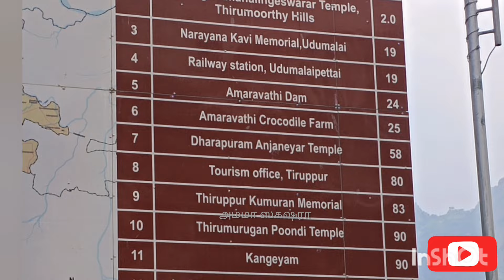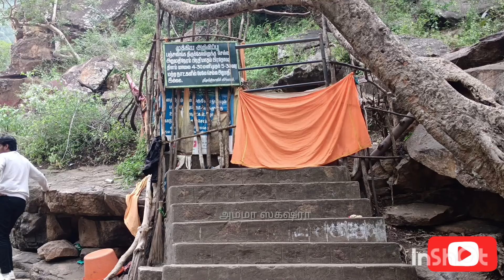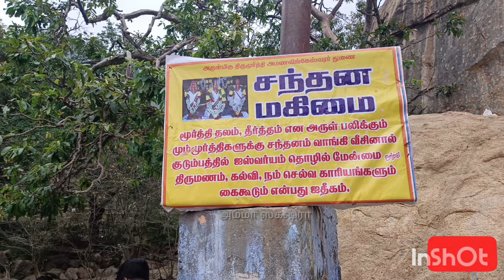இறைவா இது நியாயமா. பஞ்சலிங்க அருவி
திருமூர்த்தி மலை
சுற்றுலாத் தலம் ஆகும்.
இது மேற்குத் தொடர்ச்சி மலையில், ஆனைமலைத் தொடரின் அடிவாரத்தில் உள்ளது.
இங்கு பல தமிழ், தெலுங்கு, கன்னட, மலையாளத் திரைப்படங்கள் காட்சியாக்கப்பட்டுள்ளன.
பரஞ்சோதியார் ஆசிரமும், தமிழகத்தின் முதல் யோக கல்லூரியான ஸ்ரீ பரஞ்ஜோதி யோக கல்லூரியும்,
ஆதிரை, அனுசுயா கோயில்களும் இங்குள்ளன.
அமராவதி மலையும், முதலைப் பண்ணையும் அருகிலுள்ளன.

அமணலிங்கேஸ்வரர் கோயில்
பிரம்மா, விஷ்ணு, சிவன் ஆகிய மூன்று கடவுள்களும் ஒருங்கே அமைந்துள்ளதால் இது தமிழக அளவில் பிரசித்தி பெற்ற கோயிலாக விளங்கி வருகிறது.

பஞ்சலிங்கம் அருவி
மலைகளுக்கு இடையில் அமைந்துள்ள மூலிகை குணமுள்ள பஞ்சலிங்கம் அருவி மிக பிரபலமானது.

திருமூர்த்தி அணை
இந்த அருவியில் இருந்து வரும் நீரானது திருமூர்த்தி அணையில் தேக்கப்பட்டு பின்னர் பயன்படுத்தப்படுகிறது.